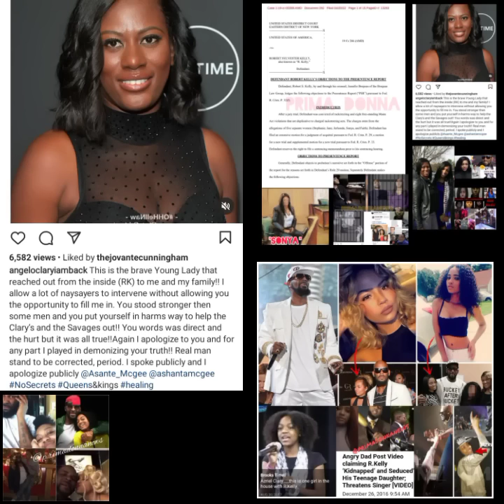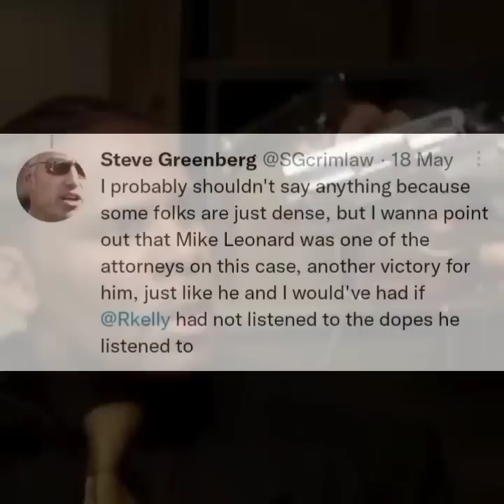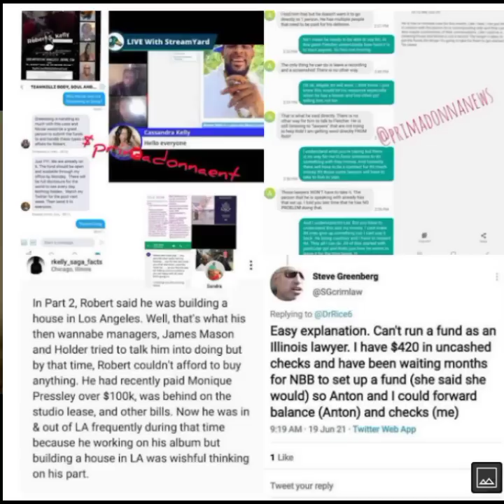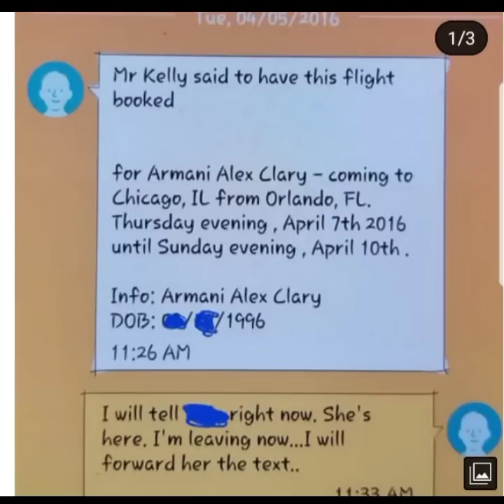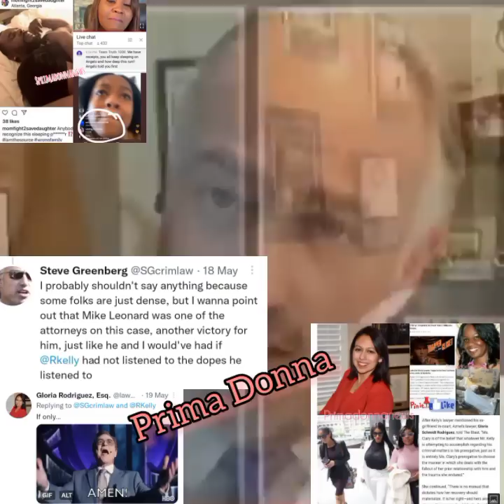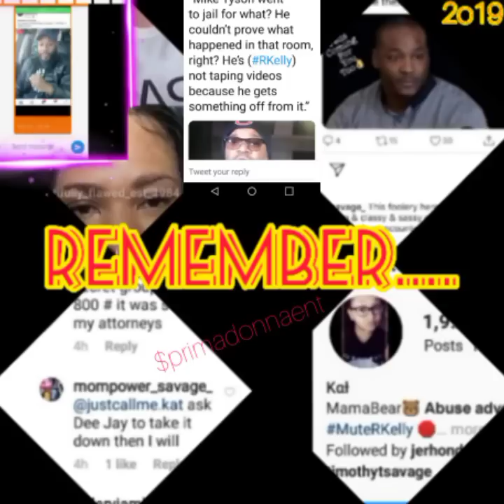Boosie EXPOSES fakestream media| R Kelly's attorneys speak out🤭| Azriel Clary AKA Jane EXPOSED